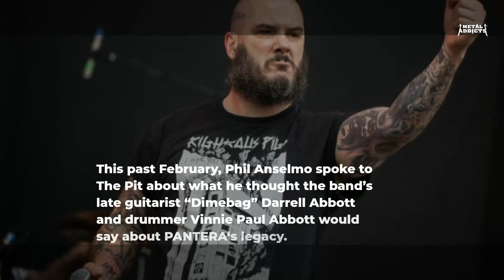PHIL ANSELMO: ‘I Know DIMEBAG And VINNIE PAUL Would Want PANTERA To Go On And On’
This past February, Phil Anselmo spoke to The Pit about what he thought the band’s late guitarist “Dimebag” Darrell Abbott and drummer Vinnie Paul Abbott would say about PANTERA‘s legacy.